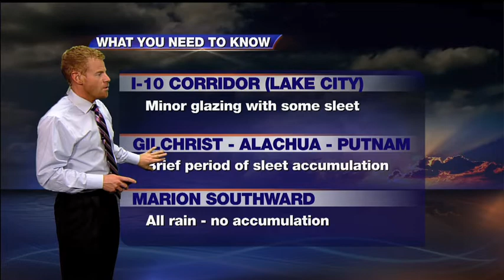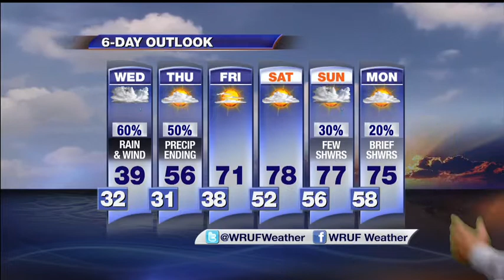WRUF Winter Storm Update (Tue Evening)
UF Meteorologist Jeff Huffman now thinks a brief period of sleet or freezing rain is possible in Alachua County tomorrow night.  His latest thoughts on the impending winter storm...